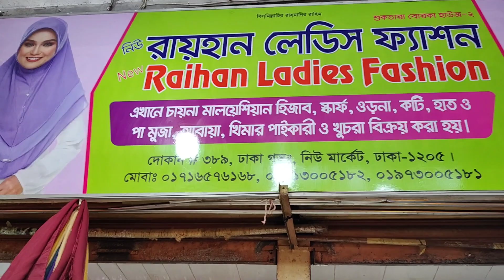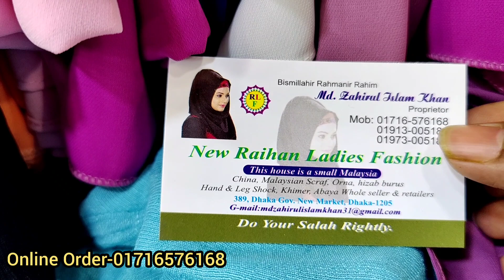ঢাকা নিউমার্কেট থেকে ঘরে বসে অনলাইনে বেশি বিদেশি হিজাব কিনুন/latest Hijab collection from New market